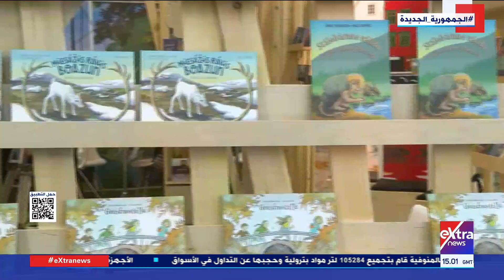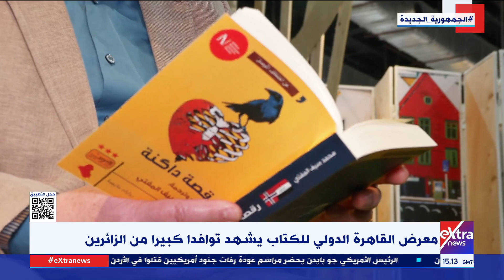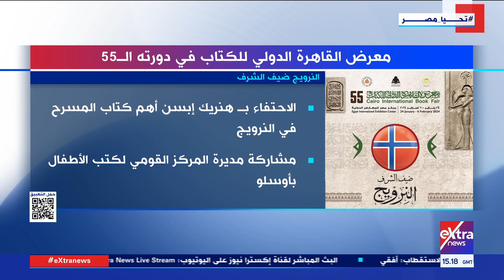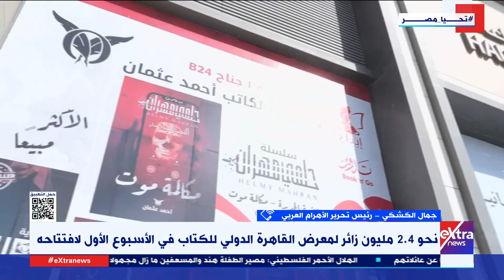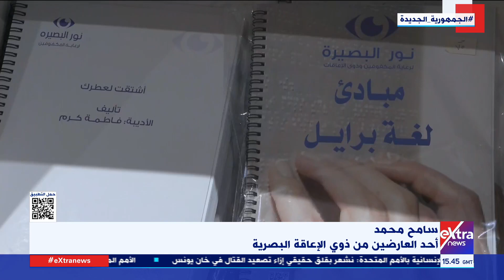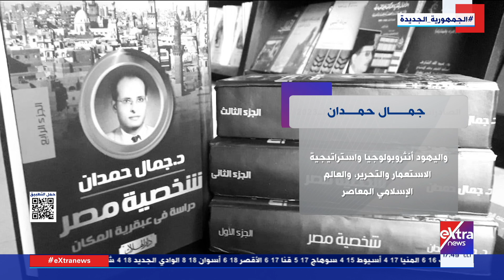متابعة أبرز ملامح وفعاليات اليوم التاسع لمعرض القاهرة الدولي للكتاب في نسخته الـ55 مع رغدة بكر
تغطية خاصة| متابعة أبرز ملامح وفعاليات اليوم التاسع لمعرض القاهرة الدولي للكتاب في نسخته الـ55 مع رغدة بكر